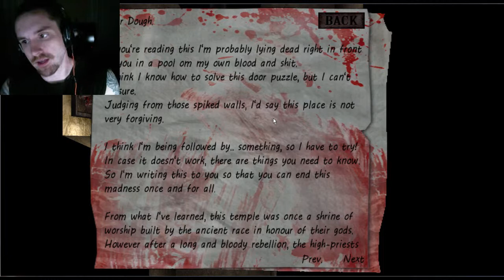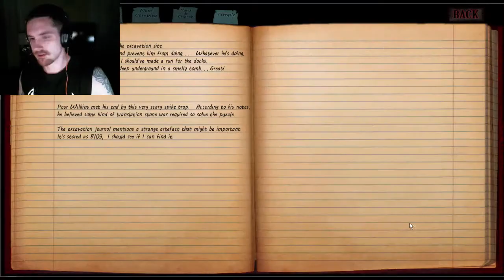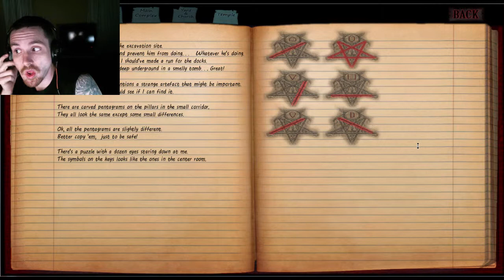Blackbay Asylum - Part 9 - I HATE PUZZLES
No more. Just... no more puzzles. 8(